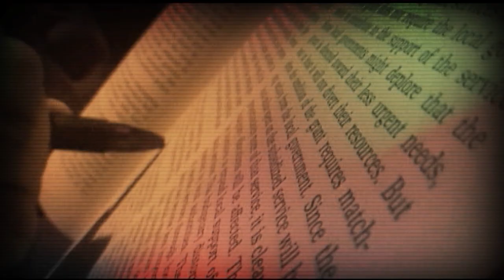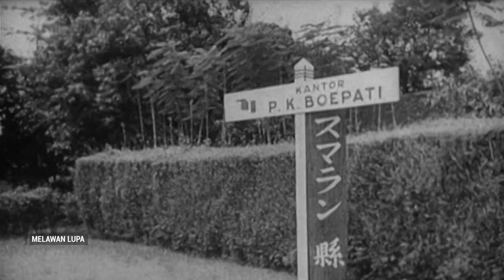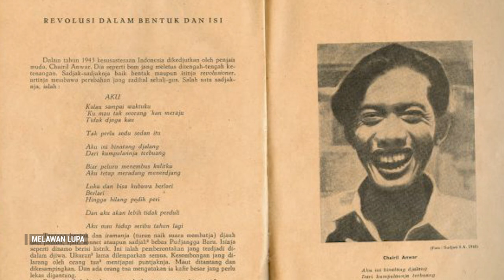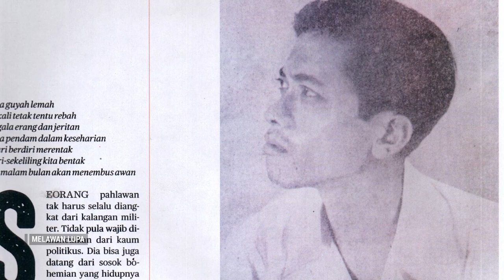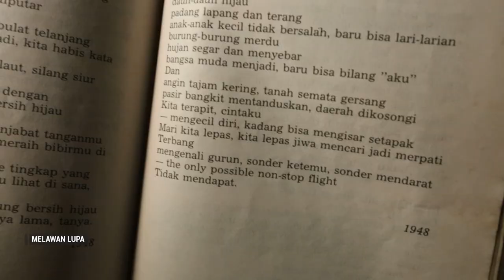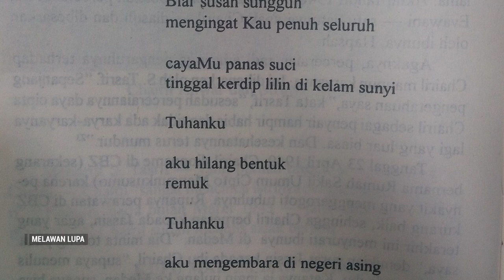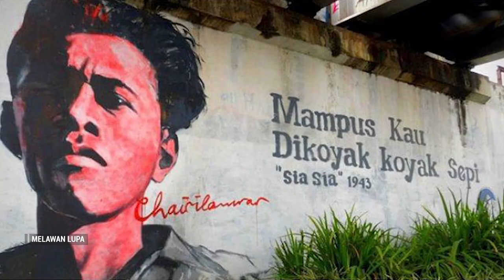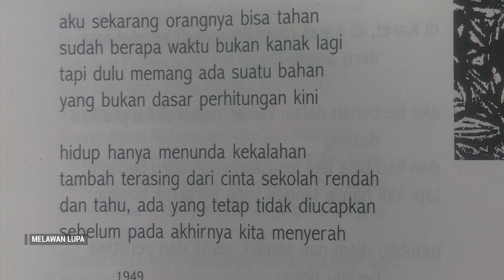Melawan Lupa - Chairil Anwar: Suara Jiwa Merdeka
Puisi-puisinya tak pernah usang untuk dibaca, meski telah ditulis puluhan tahun silam. Sajak-sajaknya juga tak pernah membosankan untuk didengar, meski disuarakan dengan kata-kata lugas, nan terang-benderang. Chairil Anwar, penyair berjuluk binatang jalang itu, memang selalu memukau kita. Tak hanya lewat gubahan puisi-puisinya yang penuh vitalitas dan daya hidup.
Namun, juga mempesona kita dengan sosok dan jiwanya yang merdeka.